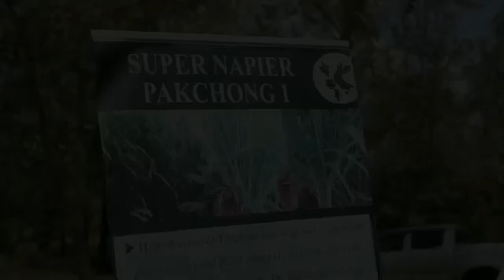Super Napier Pakchong grass at Jamhuri Park , Nairobi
SUPER NAPIER – PAKCHONG GRASS NOW AVAIALBLE IN KENYA
o Contains 16% -18% crude protein.
o The grass is cut every 45-60 days after the first harvest, which is 90 days from planting.
o The leaves are smooth and hairless.
o High yielding – capable of producing 200 tonnes, per acre, per year.
o Suitable for silage as it has water soluble carbohydrate (WSC) 18, - no need to add additives to store as silage.
o Perform best in soils rich in organic matter. Drought resistance.
o It could be ratooned – once established in the field, its grows after each cutting.
o Hybrid cross ordinary napier ( Pennisetum purpureum) and pearl millet (Pennisetum glaucum).
o Propagated via cuttings.
o Developed in Thailand, by Dr. Krailas Kiyothong - animal nutritionist and plant breeder from Department of Livestock development.

Important for Improved milk and meat production .